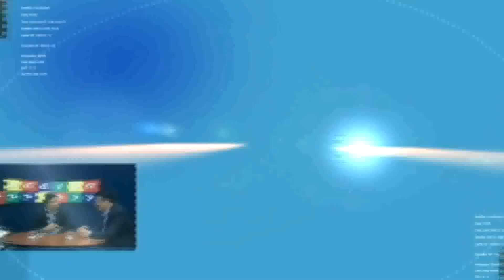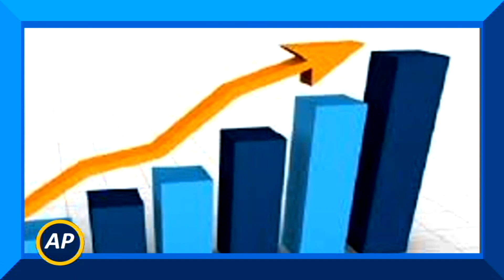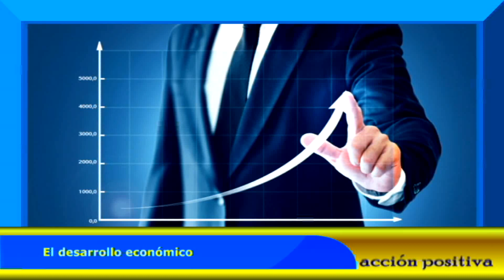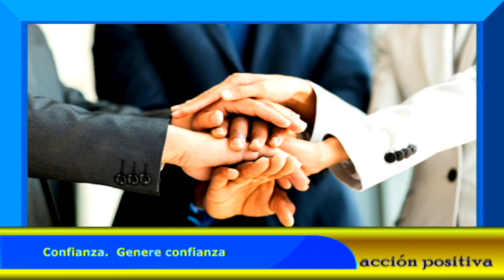SE LLEGÓ EL CATORCE A LAS CATORCE